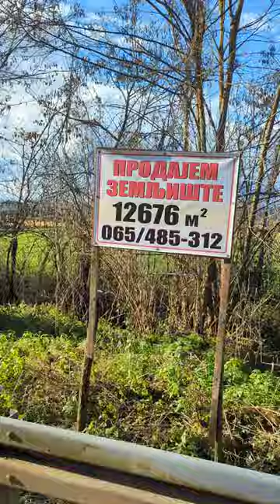Active Track in Bosnia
Flying my DJI Mini 3 Pro is a unique and enjoyable experience. Before taking to the skies, I make sure to familiarise myself with the local laws and regulations regarding drone operation. In Bosnia and Herzegovina, the Civil Aviation Agency is responsible for regulating the use of drones.

The DJI Mini 3 Pro is a compact and easy-to-use drone that is perfect for capturing stunning aerial footage and photos.

Whether you are a seasoned drone pilot or a beginner, I highly recommend exploring the skies of Bosnia with this amazing aircraft. Just be sure to follow all local laws and regulations, as well as safety guidelines and best practices, to ensure a safe and responsible flight.